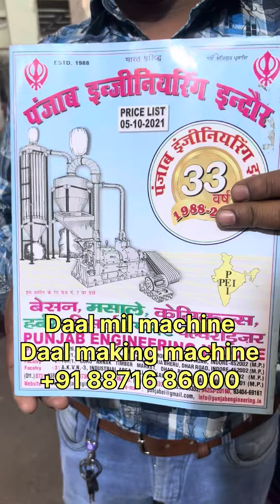Daal mil machine ,Daal making machine 📲☎️